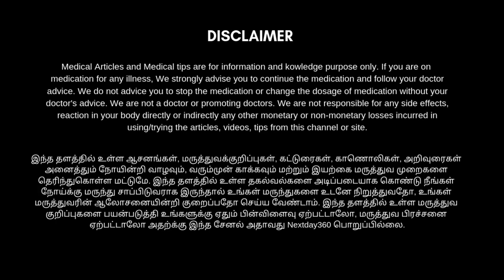முடி உதிர்வை தடுக்கும் சத்துக்கள் கிடைக்க உதவும் கருவேப்பிலை மாத்திரை | நெல்லிக்காய் மாத்திரை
இன்று பெரும்பாலானவருக்கும் முடி உதிர்வு என்பது ஒரு தீர்க்க முடியாத பிரச்சனையாக உள்ளது. ஆண்களுக்கும் சரி பெண்களுக்கும் சரி சராசரியாக இந்த பிரச்சனைகளால் அதிக அளவு மக்கள் பாதிக்கப்படுகிறார்கள் இதற்கு காரணம் நம் உடலுக்கு தேவையான சத்துக்கள் கிடைக்காமல் இருப்பது தான். இயற்கையில் கிடைக்கக்கூடிய சத்துக்களை இன்றைய காலகட்டத்தில் எளிமையாக பெறுவதற்கு தேவையான மிகவும் முக்கியமான காணொளி தான் இது. பலரும் இன்றைய அவசர வாழ்வில் முழுமையான மற்றும் சத்தான உணவு முறைகளை பின்பற்ற முடியவில்லை அவர்களுக்கு இந்த காணொளி மிகவும் பயனுள்ளதாக அமையும். முடி உதிர்தலை தடுக்க உதவும் சத்துக்கள் எளிமையாக பெறுவதற்கு காணொளியை முழுமையாக பாருங்கள் பயனடையுங்கள்... உங்கள் நண்பர்களுடனும் பகிர்ந்து கொள்ளுங்கள்...

கருவேப்பிலை மாத்திரை :
Curry Leaves Tablets by Merlion Naturals | Murraya koenigii | 500mg (120 Tablets)

AE Naturals Pure Organic Curry Leaf Extract 800 mg A Solution To Treat Hair Fall 60 Capsules

நெல்லிக்காய் மாத்திரை :
Amla Tablet/Amalaki (Indian Gooseberry) - 180 Tablet, 1500mg Per Serving I Powerhouse of nutrients Like Vitamin C, Iron and Calcium

Harc HerbalCanada Amla Tablet (Indian Gooseberry) | 100 Veg. Tablet Pack of 2 | Boost Digestion and Immunity | Health Booster | Rich in Antioxidants | Boosts Skin & Hair Health

Herb Essential Amalaki (Indian Gooseberry) Tablet 1000's

Shyam Herbal INDIAN GOOSEBERRY Extract Tablets-180 Tablets Pack.